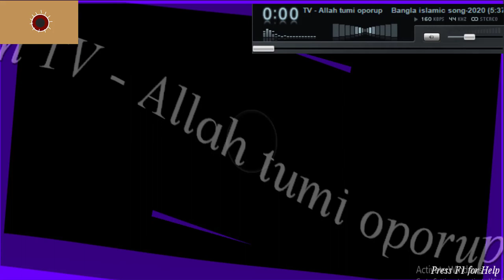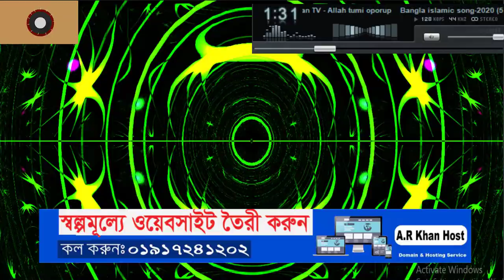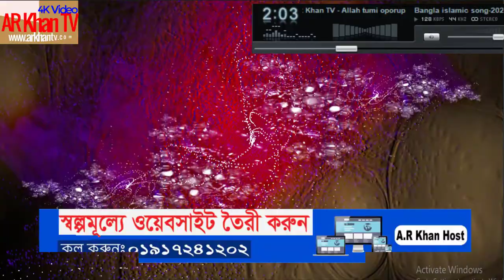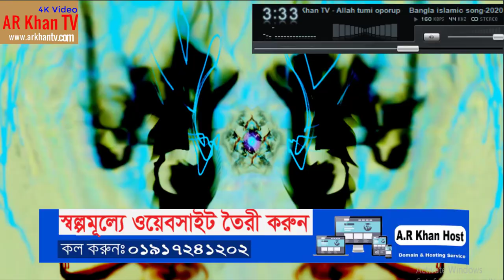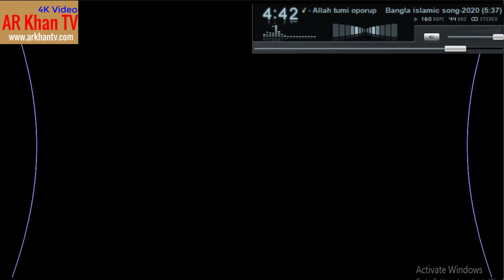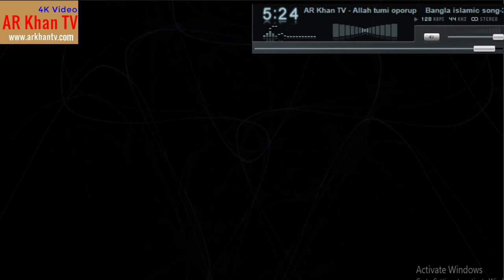Allah tumi oporup ( আল্লাহ তুমি অপরুপ )Bangla islamic song 2020- AR Khan TV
keyword search : আল্লাহ তুমি অপরুপ না জানি কত সুন্দর,allah tumi oporup na jani koto sundor,
allah tumi oporup ghazal,allah tumi oporup na jani,allah tumi oporup na jani koto sundor male,
আল্লাহ তুমি অপরুপ না জানি কত সুন্দর তোমায় আমি সঁপেছি প্রাণ সঁপেছি এই অন্তর